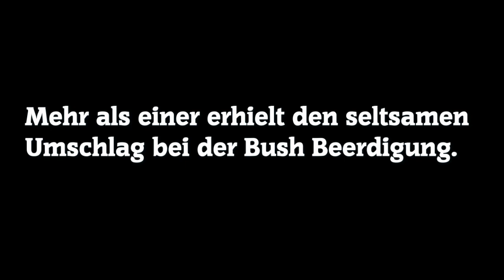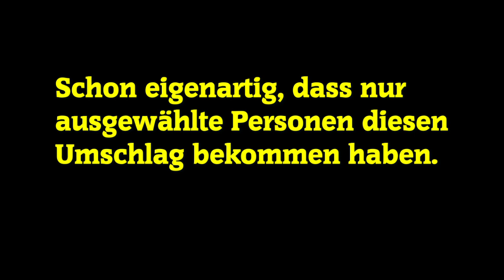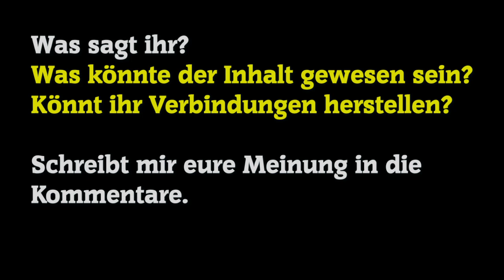Was war wirklich in den Umschlägen ?Bei Bush Begräbnis bekammen einige sonderbare Post,Bush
Nachdem Hillary Clinton bei George HW Bushs Beerdigung ihre Programmbroschüre eröffnet hatte, fiel ein Umschlag in ihren Schoß.
Der ehemalige Präsident Jimmy Carter, der links von Clinton saß, sieht zu ihr hinüber und prüft, ob er auch eine hat. Tat er nicht
Was war in diesem Umschlag?

Jeder der gegen Trump ist,hier kann man nachlesen
was uns von der anderen Seite gedroht hätte.
Wahre Begebenheit,CIA Sklavin berichtet.

MEINE BUCHTIPPS:

Im Zeichen der Wahrheit (Heiko Schrang)

Illuminaten Blut - Geld - Krieg: Wie ein Netzwerk von Geheimorganisationen den Weltstaat errichtet

Freimaurerei: Geheimnisse, Rituale, Symbole

Die Jahrhundertlüge, die nur Insider kennen: erkennen erwachen verändern

Die Jahrhundertlüge, die nur Insider kennen - das Hörbuch: erkennen - erwachen - verändern

Mächtig - Männlich - Mysteriös: Geheimbünde in Österreich

Mein Equipment:

Mein Monitor

Wahrheitsträumer